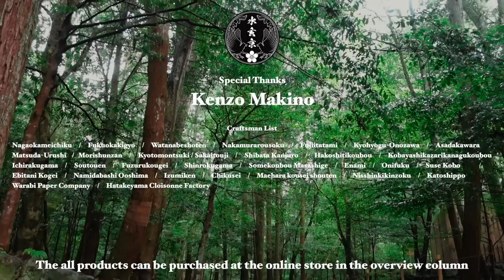【加賀友禅】伝統的技法を使ってアートパネルを作るプロセス（字幕）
This video introduces the process of making art panel .
Kaga-Yuzen is a nationally designated traditional craft of Ishikawa Prefecture.
It is known that when Miyazaki Yuzensai, a popular fan painter in Kyoto, came to Kanazawa, he established and developed innovative designs to the kimono designs originally established in Kanazawa. Today, the free style and many colorful designs are loved by many people.

【Chapter】
0:28 Sketching
3:57 Making Glue
7:02 Starching
9:38 Coloring